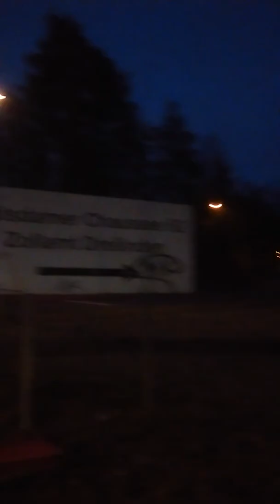Berlin Station Wannsee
Berlin in Night in Berlin Station Wannsee